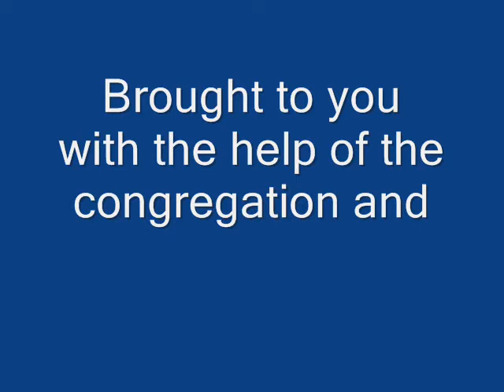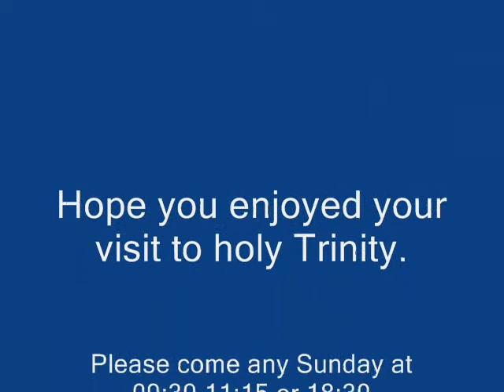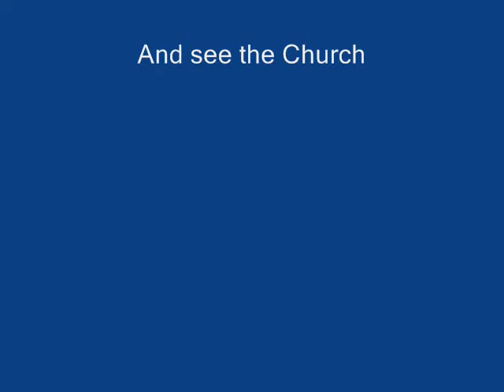Holy Trinity, Southend on Sea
Film of the flower festival which took place at holy trinity on 29/9/06